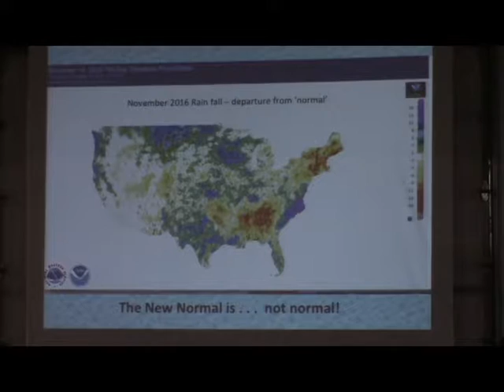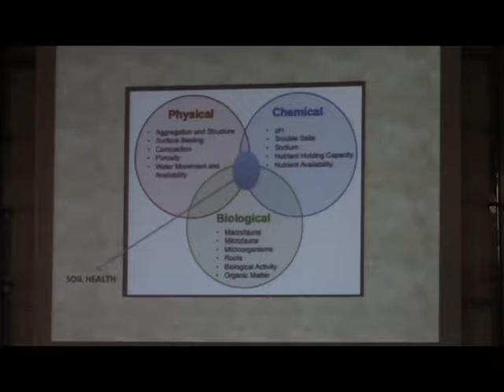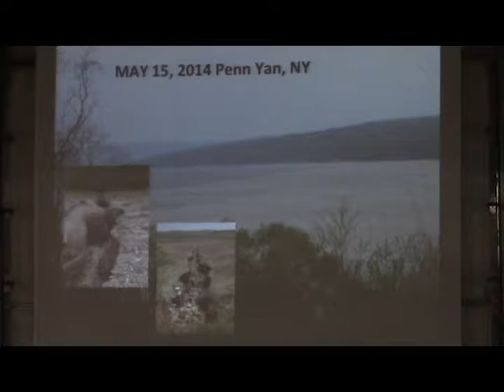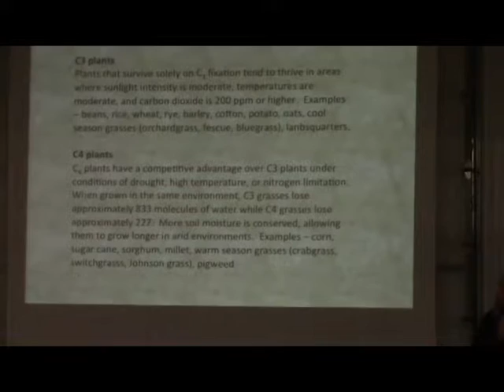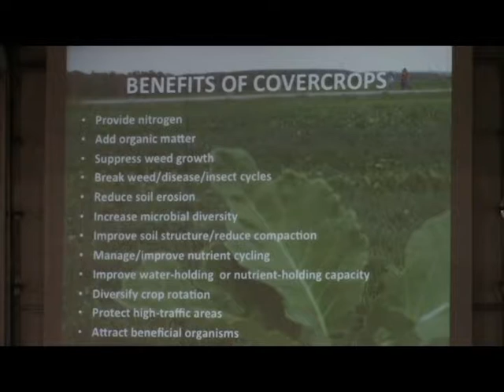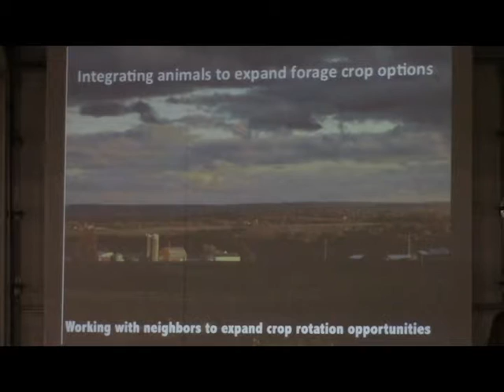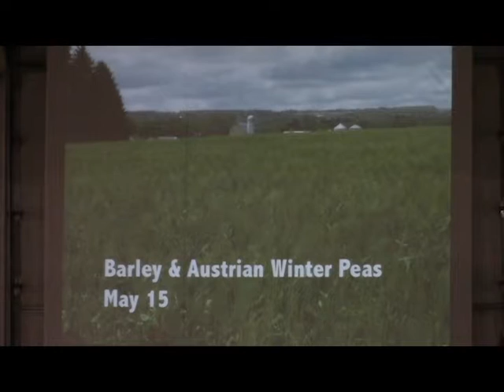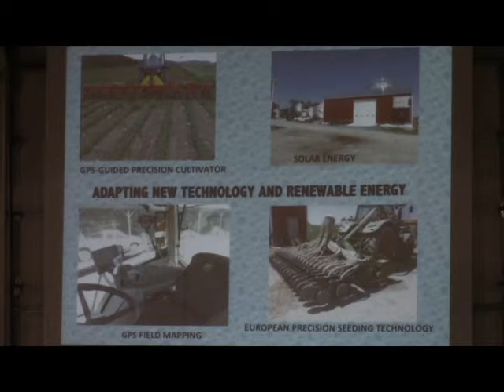Klaus and Mary Howell Martens building resilience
The Albert Lea seed house 2016 open house.  Organic farmers Klaus and Mary Howell Martens talk about building resilience, weed control, markets and much more.